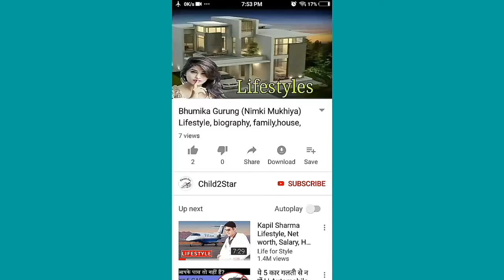Divyanka Tripathi (Ishita) Lifestyle | Family, Husband, Net Worth, House, Cars, Salary, Biography HD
divyanka tripathi lifestyle 2018
divyanka tripathi lifestyle video
divyanka tripathi lifestyle
divyanka tripathi and vivek dahiya lifestyle